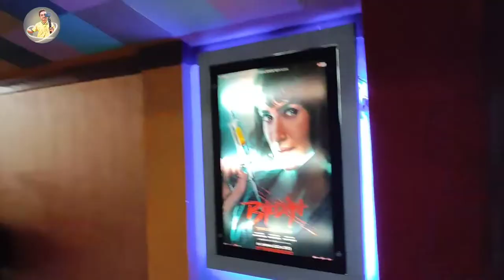Bhediya movie Review in Bangla + Vlog 🍿 at Lali, Barasat | কিন্তু Theatre এর ভেতরে একি দেখলাম? 😱🤣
Bhediya movie Review 🍿 in Bangla + Vlog

So recently আমরা গেছিলাম Barasat এর Lali Theatre এ Bhediya dekhte ( Staring by Varun Dhawan, Abhishek Banerjee, Kriti Sanon etc )

কিন্তু থিয়েটারে গিয়ে এসব কি দেখলাম 🤣😱🤣😱